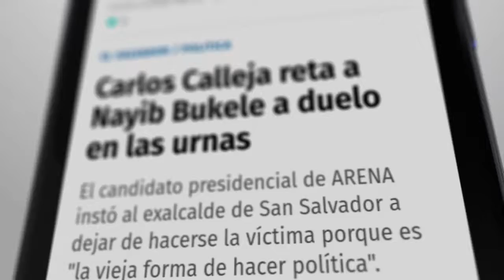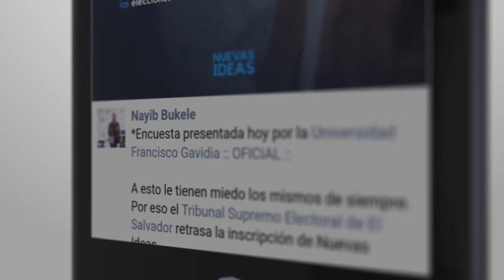Espiral Del Silencio Elizabeth Noelle Neumann